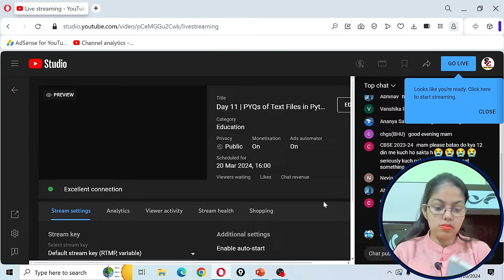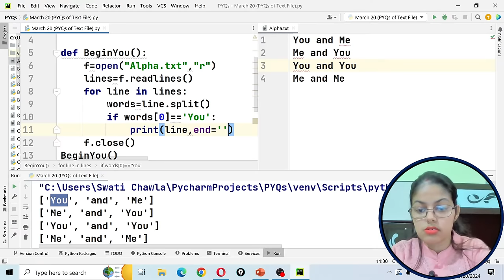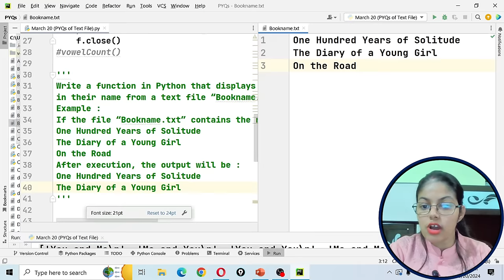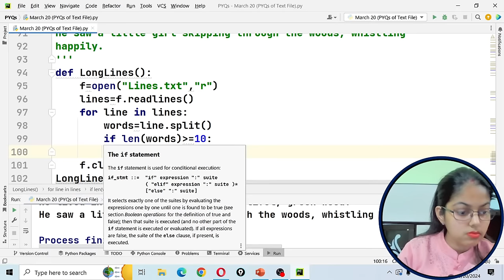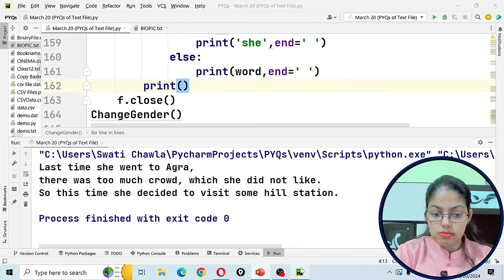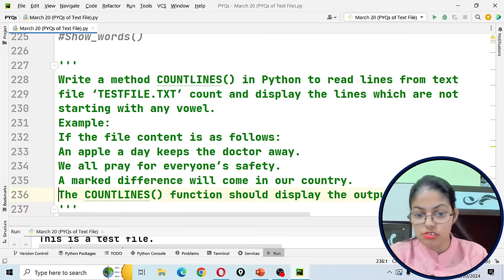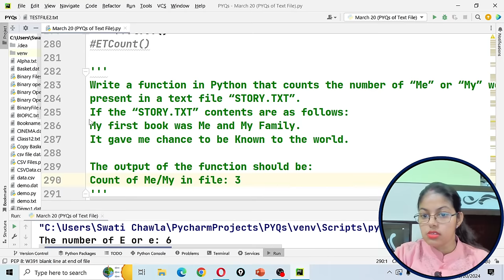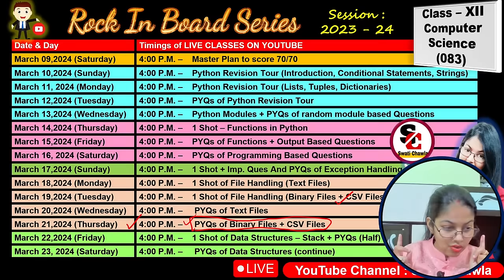Day 11 | PYQs of Text Files in Python | CBSE Class 12 Computer Science | Rock in Board Series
Day 11 | 1 Shot of Text Files in Python | CBSE Class 12 Computer Science | Rock in Board Series

Sample Paper for Class 12 Computer Science
Question Bank for Class 12 Computer Science 📘
🤩Available on:
✅Notion Press:

If you will buy this from NotionPress Website, no delivery charges will be there.

Best Strategy to score full marks in CBSE Class 12 Computer Science
🔗Blueprint for CBSE Class 12 Computer Science according to Sample Paper issued by CBSE for the session 2023-24